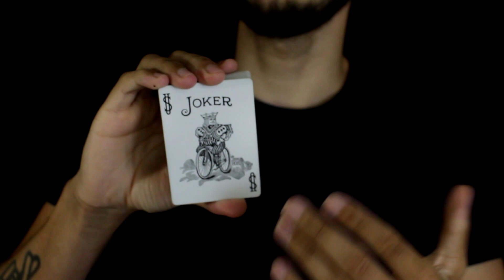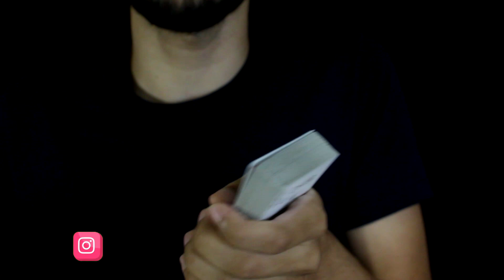Aprenda LER MENTES! Truque de mágica REVELADO!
🎩 Aprenda mágicas secretas no Guia do Mágico!